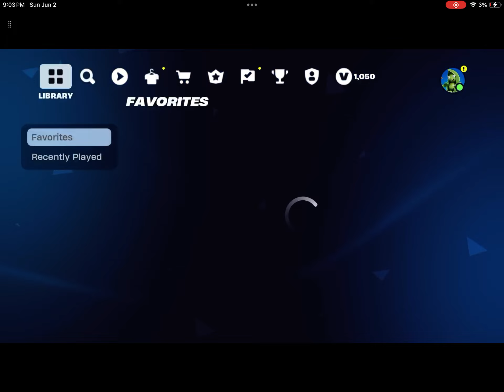Me playing Fortnite on iPad (first time on iPad )